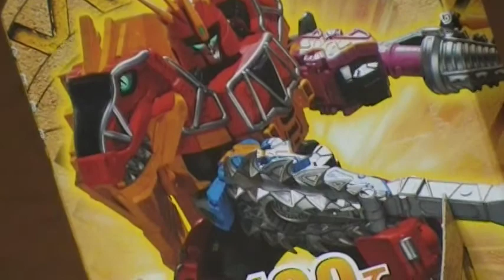キョウリュウジャー 動画 グルポン獣電セット＆全獣電池プレイセット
テレビくんは付録が盛りだくさんですね。。